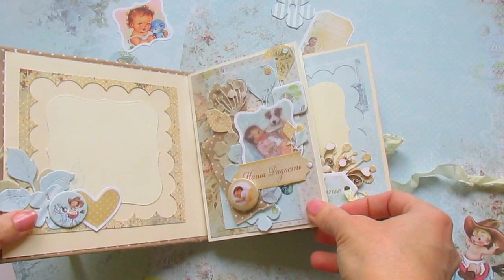Мини-альбом для малыша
Видео-обзор мини-альбома для малыша из коллекции Корица для блога ScrapМир